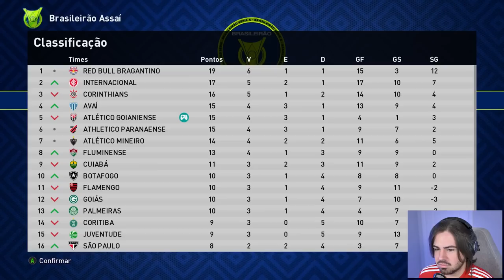PRIMEIRA VEZ ENFRENTANDO OS GRANDES DO BRASIL!!! RUMO AO ESTRELATO 2022